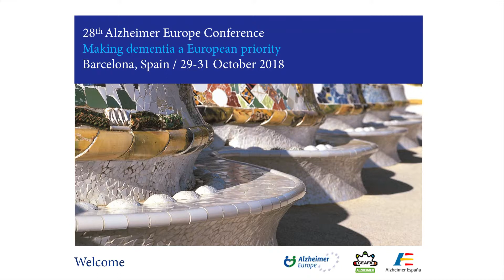28AEC – MOPEAD Special Symposium Annette Dumas (6) – Spanish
28th Alzheimer Europe Conference "Making dementia a European priority" Barcelona, Spain (29-31 October 2018): Special Symposium SS1 Citizen’s engagement in early patient engagement for Alzheimer’s disease: Call to action.